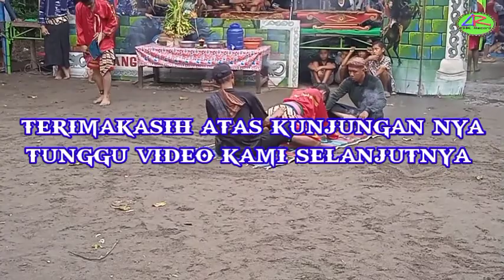jaran kepang kembar bag 2. Turonggo langgeng Budoyo. live di subontoro kebonduren